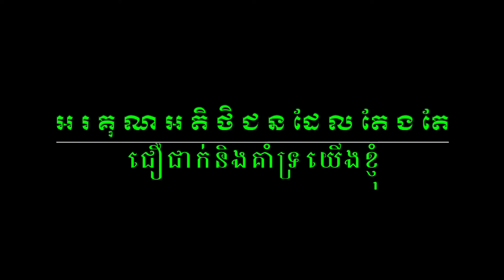YANMAR F475D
ប្រើប្រាស់ត្រាក់ទ័រ